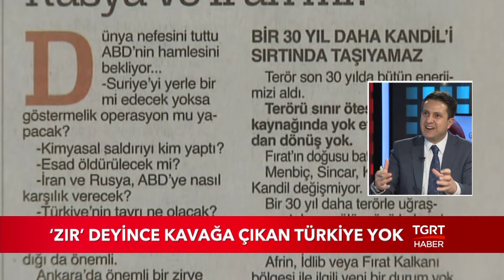Yoksa hedef Türkiye, Rusya ve İran mı? 12.04.2018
Yoksa hedef Türkiye, Rusya ve İran mı?
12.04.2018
Batuhan Yaşar

Dünya nefesini tuttu ABD’nin hamlesini bekliyor...
-Suriye’yi yerle bir mi edecek yoksa göstermelik operasyon mu yapacak?
-Kimyasal saldırıyı kim yaptı?
-Esad öldürülecek mi?
-İran ve Rusya, ABD’ye nasıl karşılık verecek?
-Türkiye’nin tavrı ne olacak?
Bu soruların cevapları önemli.
Ama geçen hafta neler yaşandığı da önemli.
Ankara’da önemli bir zirve vardı.
Dünyanın gözü Ankara’daydı.
Türkiye, Rusya ve İran, Suriye için önemli kararlara imza attı...
Cenevre sürecinin pabucu dama atıldı.
Siyasi süreç için düğmeye basıldı.
İnisiyatif Batı’nın elinden alındı.
Sadece bu da değil...
Türkiye’yi süper lige taşıyacak nükleer santralin temeli atıldı.
Hemen 2013 yılını da hatırlayalım...
-3. köprü ve 3. havaalanının temeli atılınca ne olmuştu?
-Gezi olayları için düğmeye basılmıştı.

MANİPLASYON KOKAN HAREKETLER
Evet, Duma’daki saldırıda sinir gazı kullanıldı.
Türkiye bunu biliyor.
Peki bu gazı kim kullandı?
Her şey yolunda giderken Rusya, rejime sinir gazını niye kullandırsın?
Türkiye, Rusya ve İran arasındaki konsensüsü bozmaya yönelik adım olabilir.
3 ülkede de eş zamanlı doların hareketlenmesi ciddi şüphe uyandırdı.
Siyasi mağlubiyete ekonomik cevap verilmiş olması muhtemel.
Esad’ın kendi halkını öldüren bir katil olduğunu zaten bütün dünya biliyor.
Böyle bir konjonktürde kimyasal saldırı ile ne elde edebilir?

‘ZIR' DEYİNCE KAVAĞA ÇIKAN TÜRKİYE YOK
Konjonktürel gelişmeler Türkiye’nin planlarını değiştirmiyor.
Ulusal çıkarları doğrultusunda adımlarını atıyor.
Afrin harekâtı ve İdlib’deki kontrol noktalarıyla gücünü konsolide etti.
Arka kapı diplomasisine devam ediyor.
Elini de açık etmeyen, göstermeyen bir Türkiye var.
Hamaset dışı okumalarla kararlarını alıyor.
Ardından da sahada uyguluyor.
Güncel gelişmelere radikal tepkiler vermiyor.
Çıkarları neyi gerektiriyorsa o adımları atıyor.
Bu kadar basit...

BİR 30 YIL DAHA KANDİL’İ SIRTINDA TAŞIYAMAZ
Terör son 30 yılda bütün enerjimizi aldı.
Terörü sınır ötesinde yani kaynağında yok etme kararından dönüş yok.
Fırat’ın doğusu batısı fark etmiyor.
Menbiç, Sincar, Kobani veya Kandil değişmiyor.
Bir 30 yıl daha terörle uğraşmaya tahammülü, gücü kalmadı.

TÜRKİYE NE YAPACAK?
Afrin, İdlib veya Fırat Kalkanı bölgesi ile ilgili yeni bir durum yok.
ABD ile Menbiç müzakeresi hâlen sürüyor.
Türk heyeti Washington’dan döndü.
Afrin için de “Türkiye giremez, cesaret edemez” deniyordu ama ne oldu?
Menbiç’e böyle bakılması gerekir...
30 uçakla yaptığı Karaçok operasyonunda şakasının olmadığını gösterdi zaten.
‘Şurası, burası’ demeye de lüzum yok.
PKK/YPG’nin bulunduğu her yer hedefinde.
Türkiye tamamen kendi işine, terör temizliğine odaklanmış durumda.

SURİYE’NİN KEŞFEDİLMEMİŞ PETROL SAHALARI
ABD’nin planı çoktan belli oldu...
PKK/YPG eliyle Suriye’nin keşfedilmemiş petrol sahalarını, yer altı zenginliklerini kontrol etmek istiyor.
Deyrezzor kenti mesela.
Sondaj çalışmaları yapıldı ve yeni petrol yatakları keşfedildi.

10 ASKERÎ ÜSSÜ NİYE KURDU?
Bunun başka bir izahı da yok.
PKK/YPG’ye verilen silahların da.
Terör örgütü bu yüzden güçlendirildi.
Bu yüzden ordu kuruldu.
Askerî üsler aynı şekilde.
Washington özetle petrol sahalarını kuracağı “devletçik” üzerinden kontrol etmek istiyor.

KAPSAMLI HAREKÂT OLMAZ
Herkes birbirini biliyor, tanıyor.
Sahadaki gücünü de.
Uzmanlar ABD’nin çok kapsamlı bir harekât yapacağını düşünmüyor.
Rejimin askerî tesisleri vurulabilir.
Havaalanları da.
Esad’ın sarayı da hedefler arasında.
Ama Esad çoktan ayrıldı.
Kimin ne yapabileceği veya ne yapamayacağı belli.
Sürprize çok açık bir durum da yok.
Esad onlarca kez kimyasal silahla saldırdı.
ABD daha önce ne yaptı ki...